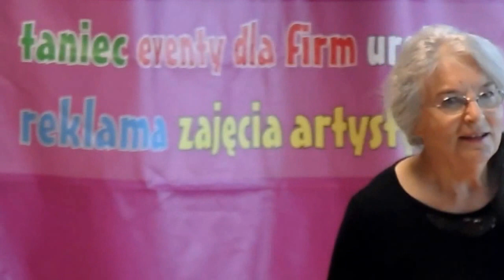I Festiwal FUN FIT II i seniorki z Akademii Leonarda da Vinci.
Wydarzenie integrujace  w tańcach wszystkie pokolenia.
W imprezie mogli brać udział tancerze w róznym wieku i reprezentujacy różnorodne style taneczne.
Była to świetna zabawa dla wszystkich i niezwykłe spotkanie międzypokoleniowe..